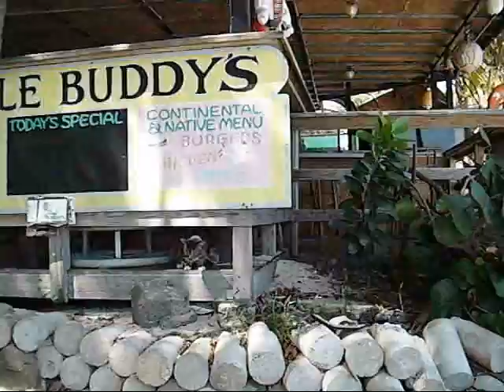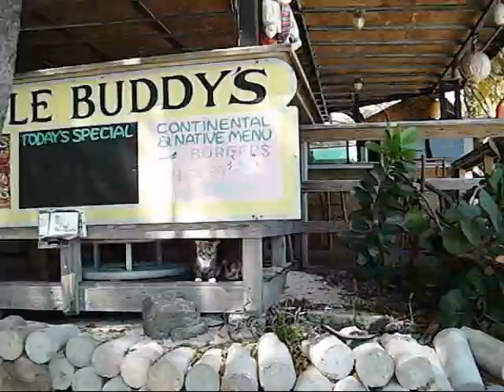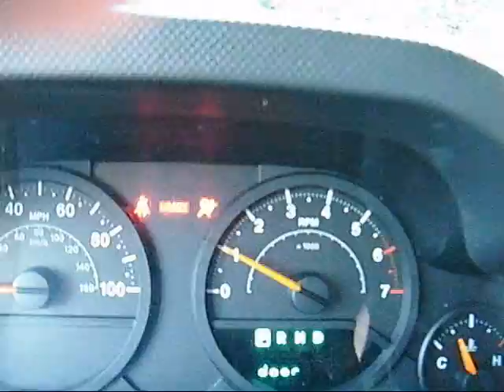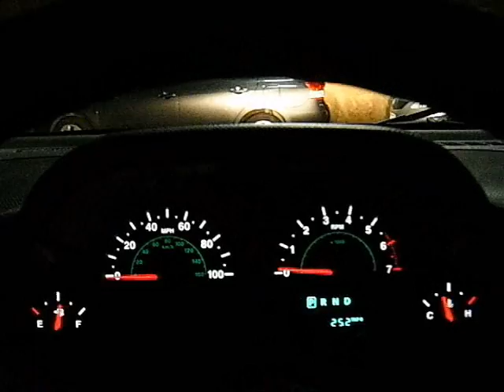Drive to Coki Beach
Our fun little adventure to The Coki Beach. "I misspelled in the Vid, LOL"